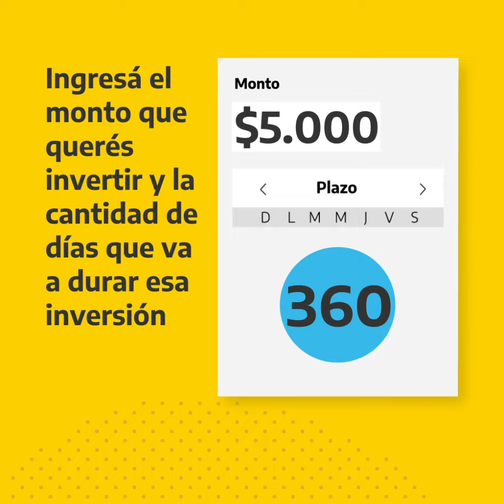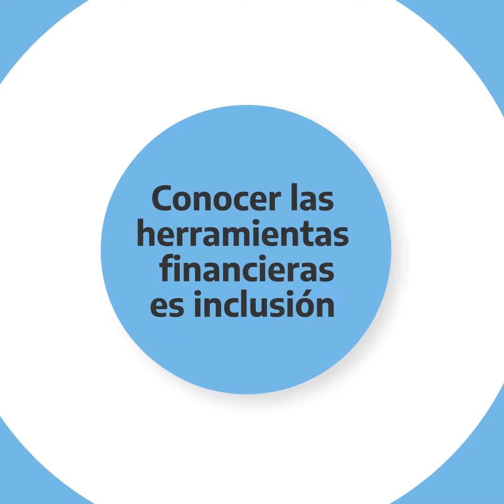¿Sabés cómo hacer un plazo fijo?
Seguí estos consejos para ahorrar generando ganancias de forma simple y segura.